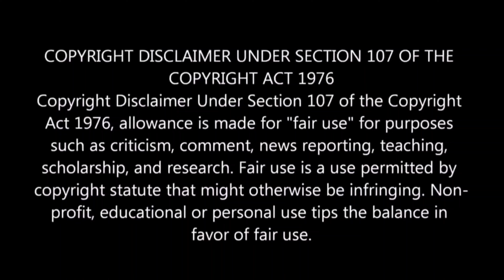Surya 43 Official announcement Video REACTION 🔥 | Kumarreacts